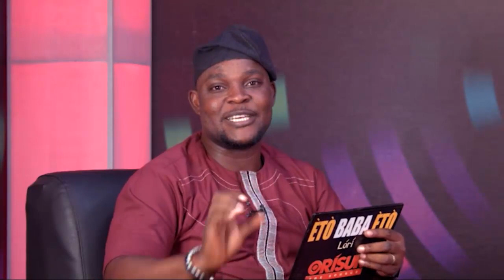EtoBabaEto pelu Atabatubu Apa Keta - Ijomitoro pelu Dupe Awe